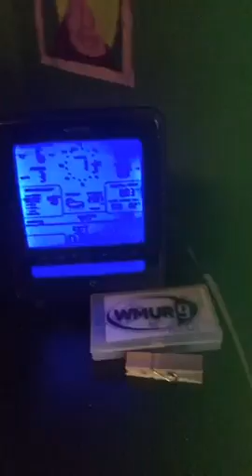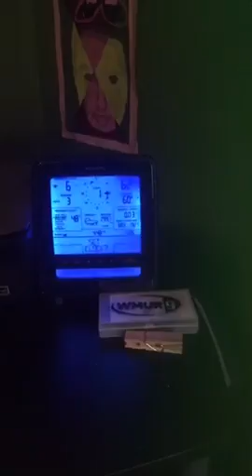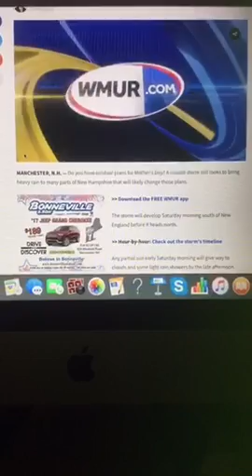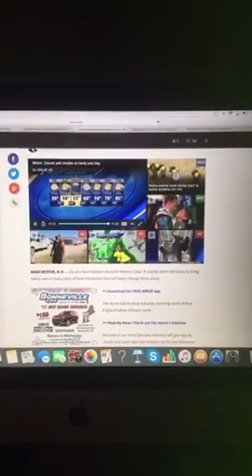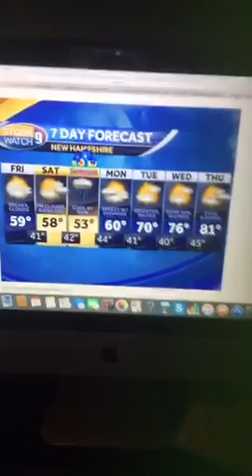Riley's Kingdom Of Weather